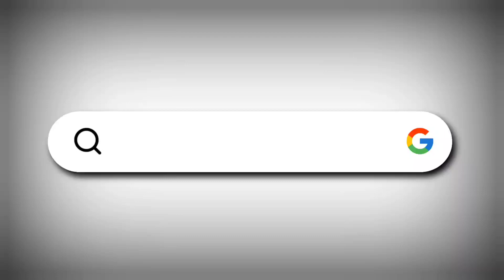INDI : Vijay Sankalp Yatra me Viraj Gouda Patil ki baat | I today news indi